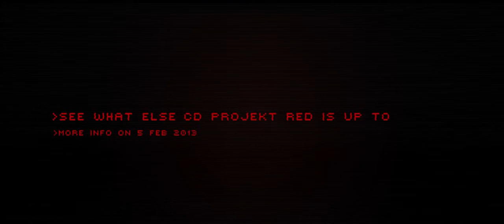Cyberpunk 2077 Teaser Trailer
Welcome to the year 2077.

The teaser shows how the Psycho Squad might acquire a new member.

The Psycho Squad specializes in combating "psychos" -- individuals who overuse implants and substances that boost or otherwise alter the human body.

There comes a point when they overdose on these innovations, and their bodies start to rebel against their biological body parts as well as all things organic around them. Simply put, they start killing people, who they now derisively call "meatbags."

When a psycho goes on the rampage, strange things can happen. There's carnage, and the psycho might be taken down by regular police, but they're not always able to get the job done.

When things spin out of control, they call in MAX-TAC (Maximum Force Tactical Division), popularly called the Psycho Squad.